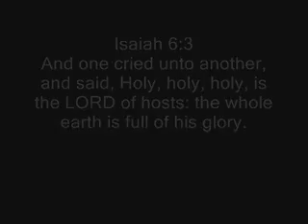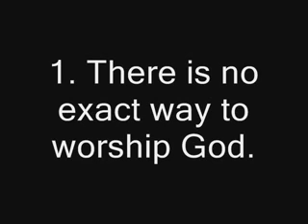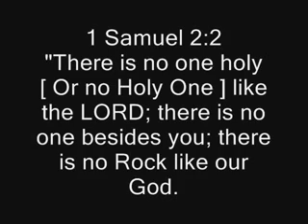Holy Is The Lord - Chris Tomlin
Holy Is The Lord by Chris Tomlin